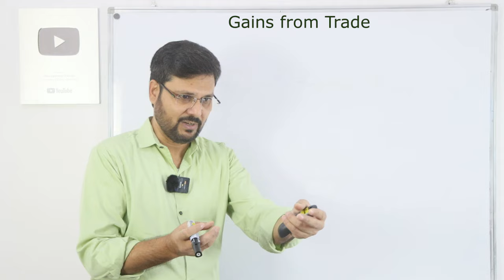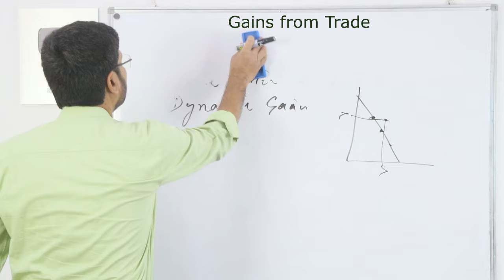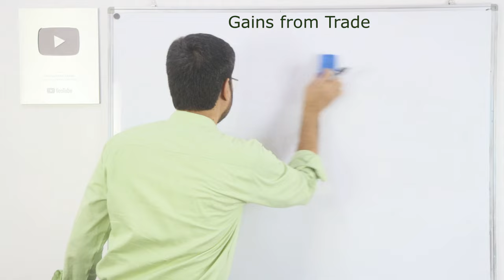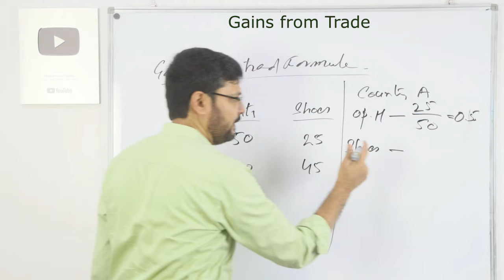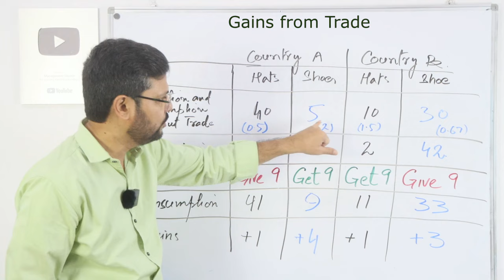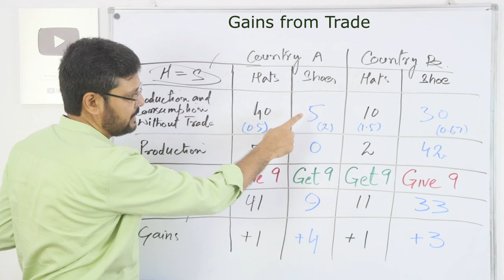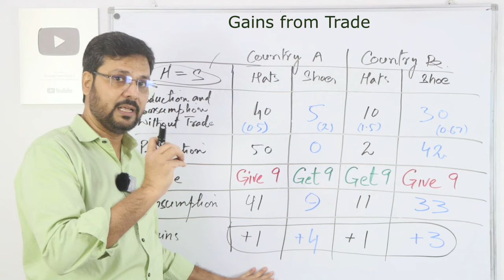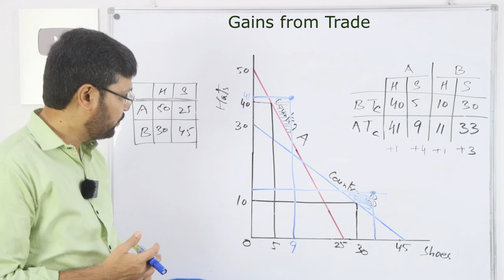Gains from Trade in Hindi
This video discusses the gains countries have after International Trade. The topic is also a part of UGC Net. The study material of this video is taken from studysmarter website. The link is given below: